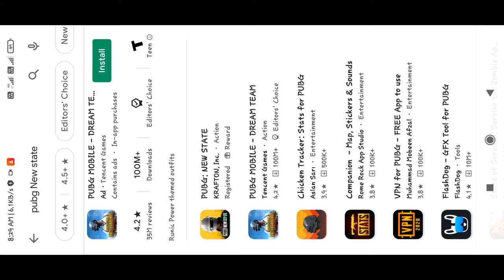Pubg New State Game Official Teaser And Pre-registration Start in Play Store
🙏 ఫ్రెండ్స్ మన ఛానల్ ని ఇంస్టాగ్రామ్ ఆప్ లో Follow అవ్వండి అలాగే టెలిగ్రామ్ ఆప్ లో జైన్ అవ్వండి👇          ●●●●●¥●●●●●